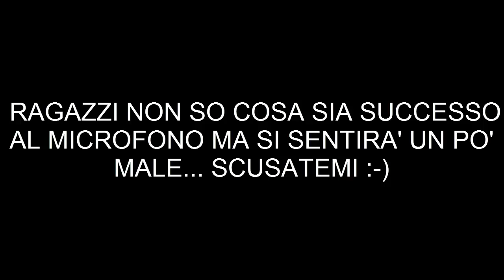Minecraft Terra Restore | MOB MOLTO STRANI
Bella ragazzi qua Xyrood, eccoci qua tornati con questa splendida mappa CTM (Complete the Monument)!! Questa mappa oltre alla solita sfida di completare un monumento, avrà una storia al suo interno e molte altre sfide da fare!
Xyrood :-)